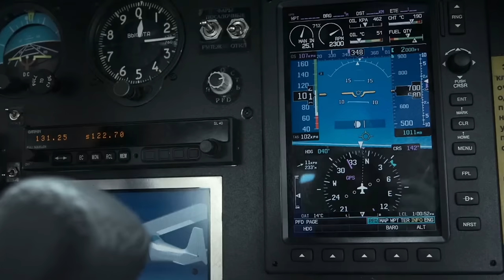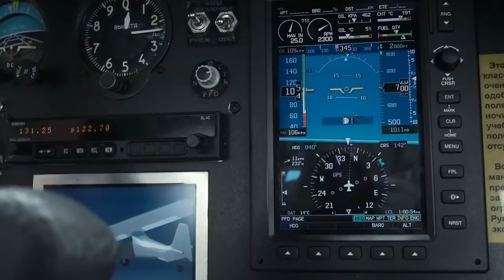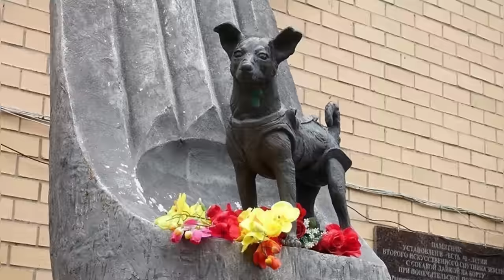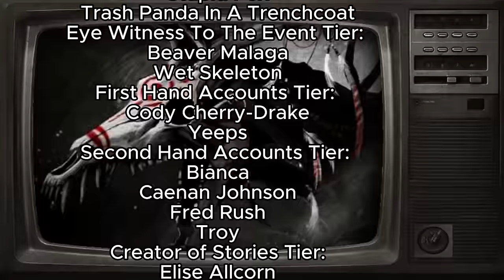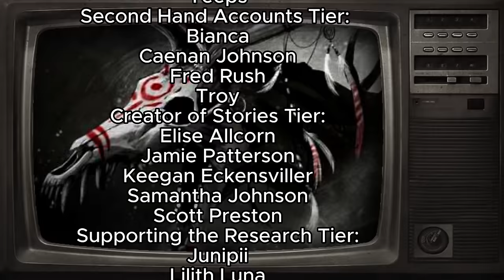The Last Transmission of the VANISHING COSMONAUT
Space flight is a lofty goal for humanity, quite literally. As we have attempted to break the bonds of our own world, it has been plagued by danger and mistakes that have caused the heros who take on the risks, their lives. Whether a cosmonaut or astronaut, these men and women brave dangers by strapping 10,000 pounds of fuel behind them and ascend into the heavens. Its something to be admired. But during humanities short stent into space, things can go wrong. Today we will be talking about some of those stories.

art thumbnail by  @Anthroponeural